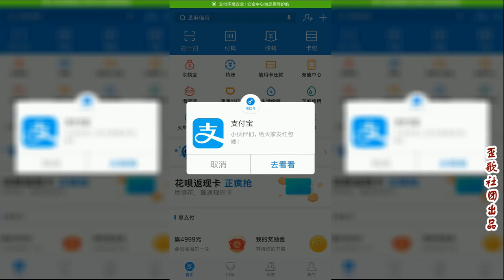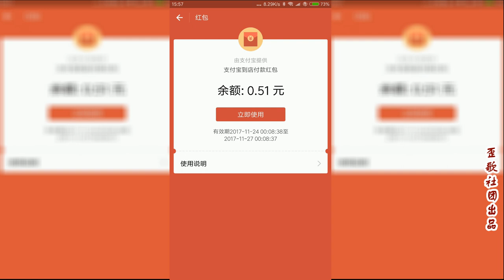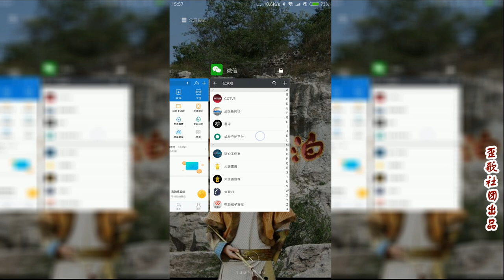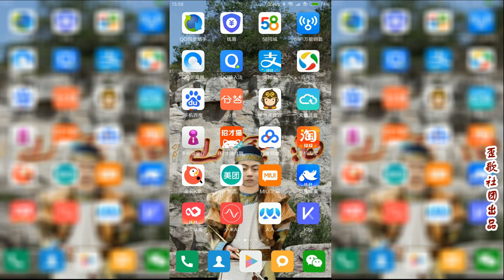教你一招：用手机免费领取大额红包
用手机免费领取大额红包……